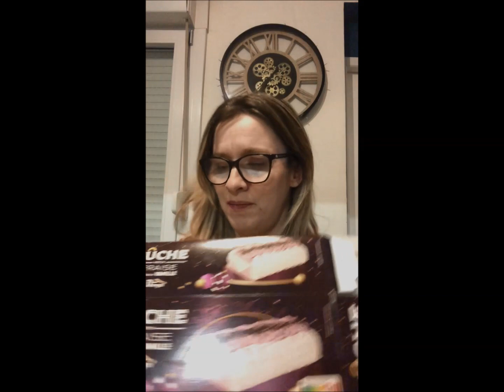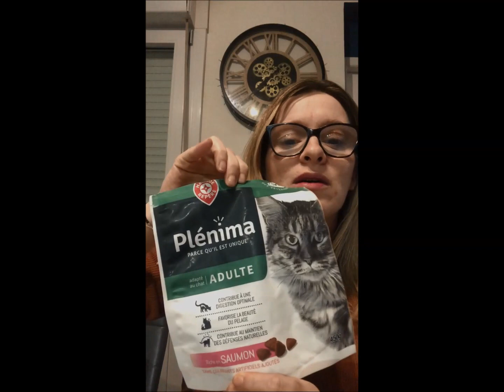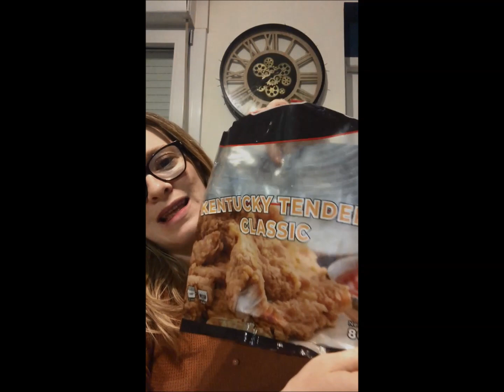Mes produits finis + un petit haul temu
Une chaîne sans chichi a la cool

Vidéo sur les produits finis + Mini haul temu  .
Voici les liens.
Voici mon insta .
Mon insta : Jennyrose457